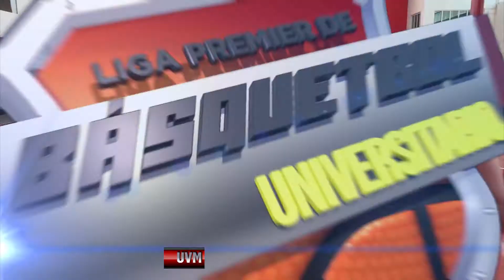Liga de Basquetbol Premier universitaria Telemax 2017 1ER PERIODO UVM VS ULSA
Liga de Basquetbol Premier universitaria Telemax 2017
1ER PERIODO  UVM VS ULSA